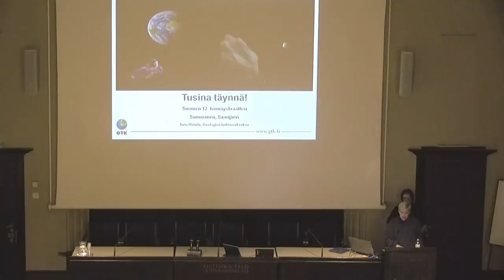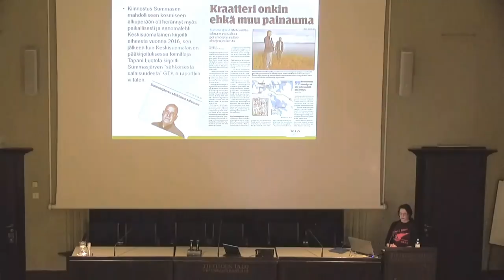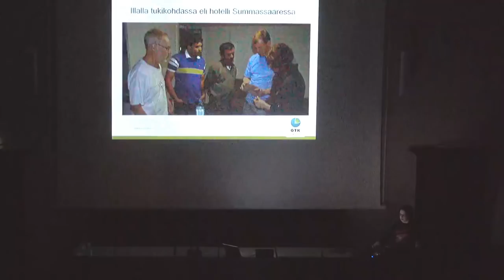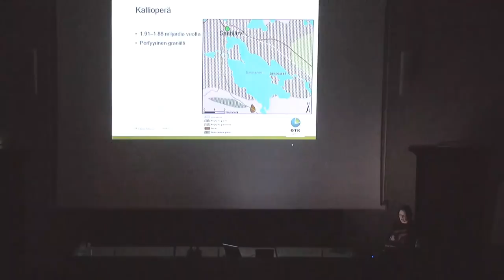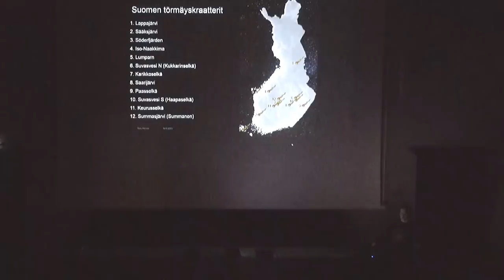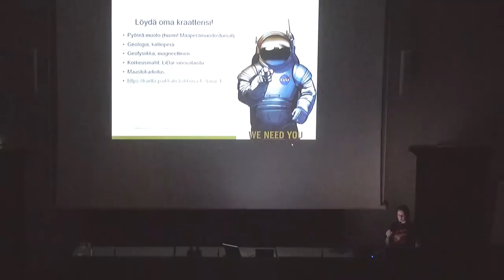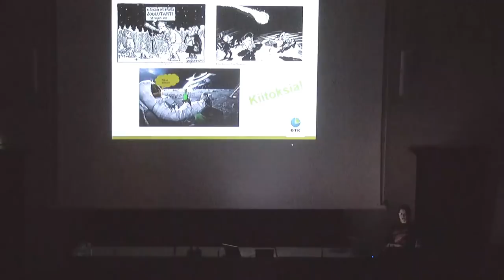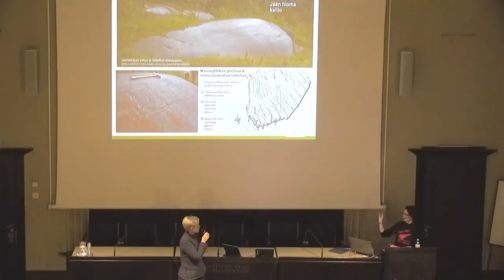Ursan esitelmä: Satu Hietala - Summanen, Suomen 12. impaktikraatteri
Maapalloon törmää aika ajoin suurempia kappaleita, jotka jättävät kosmisen jälkensä. Suomestakin näitä törmäysjälkiä tunnetaan, mutta satojen miljoonien vuosien aikana jäljet vähitellen katoavat. Niiden etsiminen muistuttaa hiukan salapoliisityötä.

Saarijärven Summasjärven kraatteriluonteesta saatiin vihiä jo parisenkymmentä vuotta sitten kun alueen geofysikaalisissa mittauksissa havaittiin pyöreä poikkeama. Jatkotutkimukset vahvensivat epäilyjä, kunnes viimein vuonna 2017 alueelta löydettiin selviä merkkejä törmäyksestä ja sen aiheuttamasta sokkiaallosta: pirstekartioita ja shokkilamelleja. Näin Summanen varmistui Suomen 12. törmäyskraatteriksi.

Miten tapahtumat tarkalleen etenivät? Miten vanhasta kraatterista on kyse? Mitä tiedämme itse törmänneestä kappaleesta? Entä onko Summasen tarina jo täysin selvillä, vieläkö alueella riittää tutkittavaa? Ja miten näitä meistä jokainen voi löytää?

Puhujana geologi Satu Hietala Geologian tutkimuskeskuksesta.